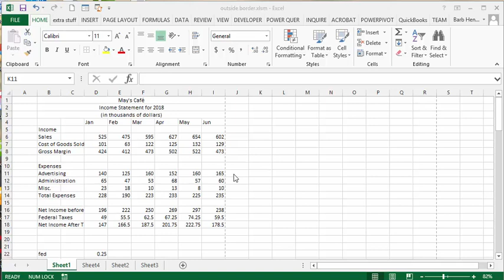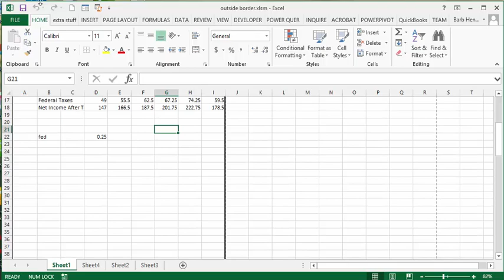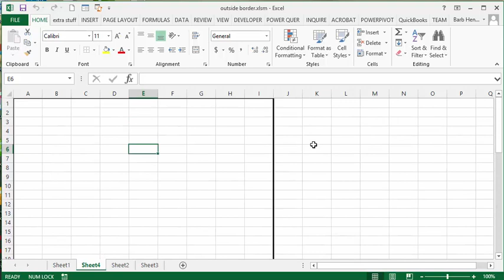How to create a page border in Excel with VBA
Automatically create a page border on any worksheet in Excel.  Create a thick border around the edge of the printed page.

easyexcelanswers

Code
Sub Page_borders()
    Dim rngBorder As Range
    Dim lngLastRow As Long
    Dim lngLastCol As Long
    Dim fstRow As Long
    Dim fstCol As Long
    Dim printRng As Range

    Set printRng = Range("A1:I46")

    lngLastRow = printRng.Row + printRng.Rows.Count - 1
    lngLastCol = printRng.Column + printRng.Columns.Count - 1

    With ActiveSheet

        fstRow = 1
        fstCol = 1

        Set rngBorder = .Range(.Cells(fstRow, fstCol), .Cells(lngLastRow, lngLastCol))
        rngBorder.BorderAround xlContinuous, xlThick

    End With
End Sub